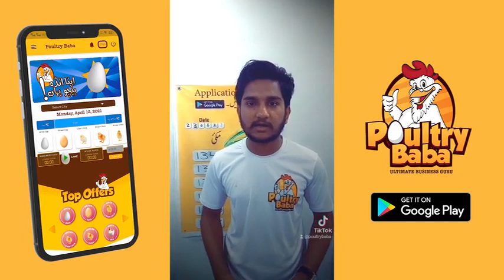Today Corn (Maize) Price in Ghala Mandi | Maize Rates In Pakistan | Poultry Baba | 23-06-2021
Today Corn Price in different cities of Pakistan - maize rates
Hello Everyone, My Name is Farhan Malik from Poultry Baba. Today I’m going to tell you about Corn rates in different cities of Pakistan. Choose poultry Baba for all your poultry needs!

About Corn (Maize)
Maize is being grown on an area of 1.016 million hectares with an annual production of 3.037 million tons and an average grain yield of 2,864 kg/ha Maize production in Pakistan has increased from 0.38 million tons during 1947-50 to 3.037 million tons in 2007.
In Pakistan, maize crop is sown mainly in two seasons; spring and the autumn season. Spring maize can be planted in the first week of February up to first week of March while the sowing time for autumn maize starts from the last week of July and ends in mid of August. Seed rate for maize is 20-25 kg per hectare.

Poultry baba
Poultry baba aims to provide solutions by keeping digital and advanced trends in mind to serve poultry and livestock industries. We are struggling to provide effective & easy solutions for poultry problems that our farmers and poultry business owners are facing from the last two decades. Poultry Baba has three main goals to contribute in Pakistan's economic situation by empowering poultry and livestock industries stakeholders, production, sales and marketing.